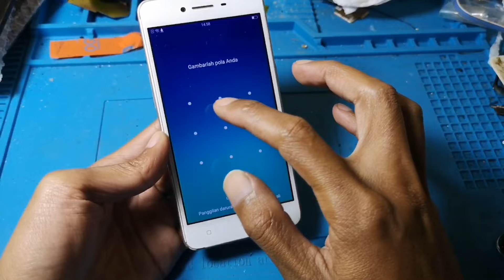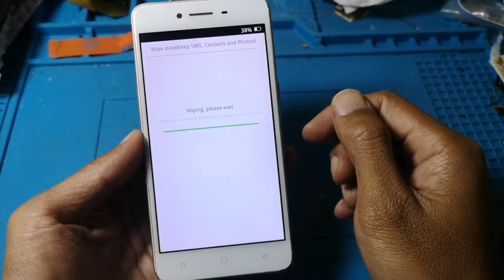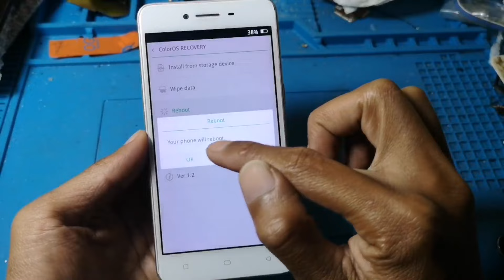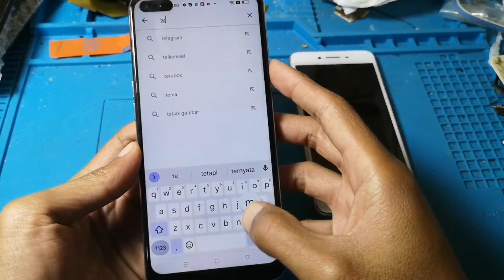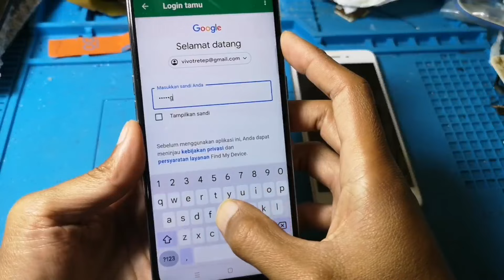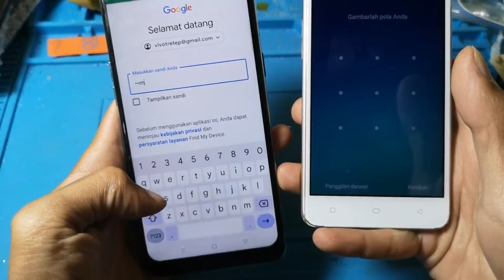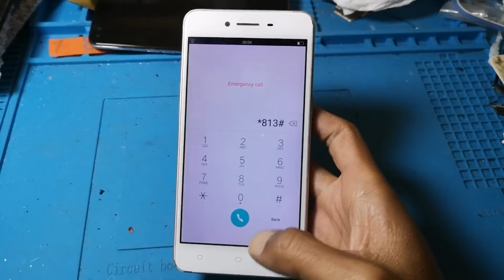NEW!! Cara buka pola oppo A37/A37F tanpa komputer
Selamat datang di channel Zaenal company.
channel ini trik & servis handphone dan yang berhubungan dengan handphone.

jjika di dalam video terdapat file maka link saya sertakan di bawah ini.